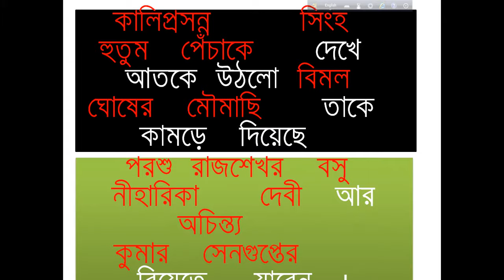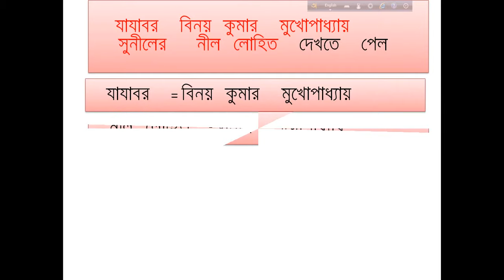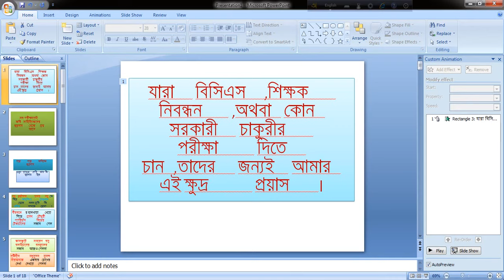ছন্দে ছন্দে কবিদের ছদ্দনাম। BCS Preparation।বাংলা সাহিত্য। সরকারি চাকরি প্রস্তুতি